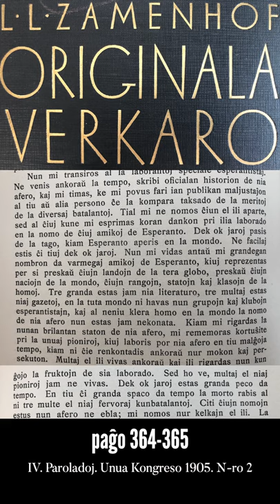Zamenhofa Medito 098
Dekkvara epizodo pri Bulonjo. Pri la neceso kaj oportuno retrorigardi la vojon antaŭ ol pritaksi sian laboron por iu tasko aŭ afero.